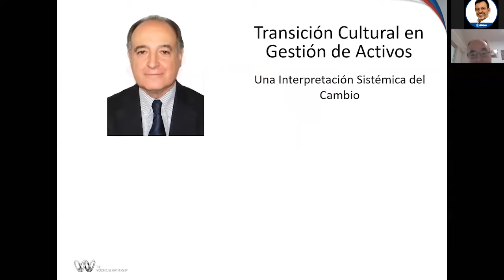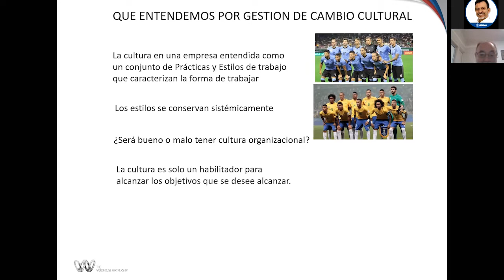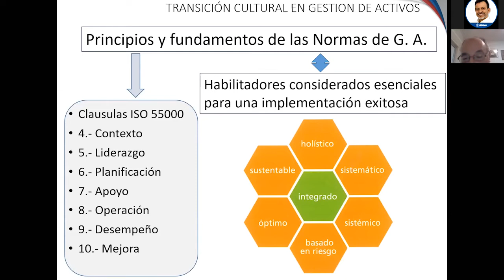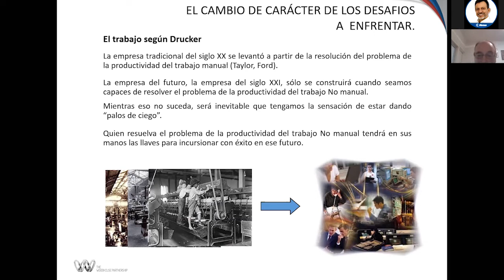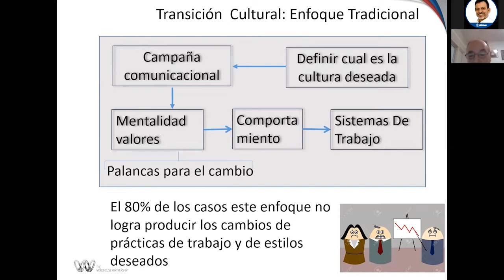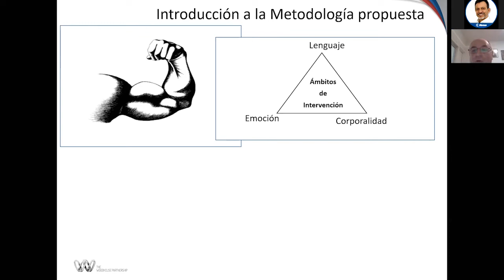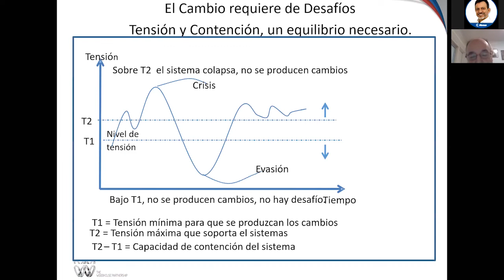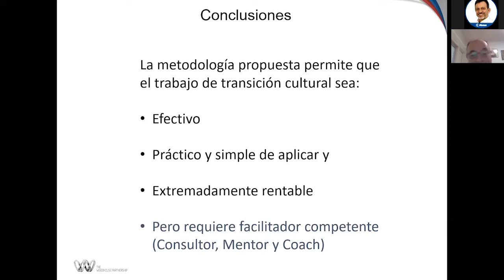Transición Cultural en Gestión de Activos - Genaro Pérez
Curso Corto 17 por parte nuestros amigos de AMGA Y COPIMAN ¡Ahora Disponible! 💻

👤 Genaro Pérez nos comparte: "Transición Cultural en Gestión de Activos

¿Te interesa participar?